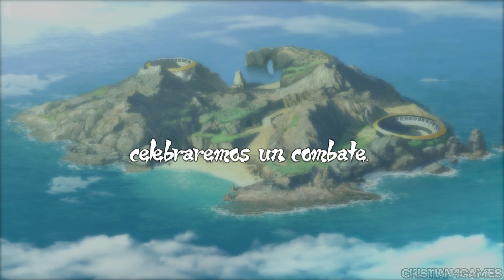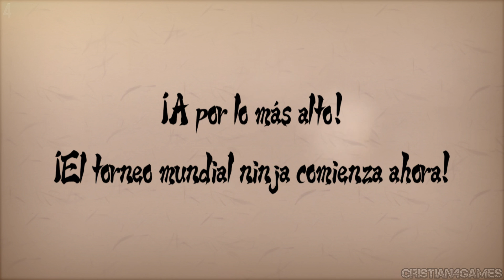NARUTO SHIPPUDEN Ultimate Ninja Storm Revolution Gameplay Español - Parte 1 | Torneo Rango D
Naruto Shippuden Ultimate Ninja Storm Revolution (PS3, Xbox360, PC) Walkthrough Gameplay Español 🎮

Naruto Shippuden Ultimate Ninja Storm Revolution Español Parte 1 Xbox360

▶️ La última entrega de la franquicia NARUTO SHIPPUDEN: Ultimate Ninja STORM ofrecerá a los jugadores una nueva experiencia en el vasto y complejo universo de NARUTO. Infinidad de nuevas técnicas, mecánicas de juego mejoradas, más de 100 personajes jugables y de apoyo y el estreno de un nuevo personaje exclusivo (Mecha-Naruto) que ha sido diseñado por el mismísimo Masashi Kishimoto.

Naruto Shippūden: Narutimate Storm Revolution
ＮＡＲＵＴＯ－ナルト－ 疾風伝 ナルティメットストーム レボリューション

- Acción ninja: asombrosos combates y secuencias de animación originales que darán más profundidad a la acción y a la experiencia interactiva de la franquicia STORM.
- Jugabilidad mejorada: nuevas mecánicas de juego con el poderoso jutsu del combo definitivo y con ataques combinados.
- Un plantel de personajes nunca visto: más de 100 personajes jugables y de apoyo, con nuevos personajes y algunas variaciones que hacen su aparición por primera vez.
- Un personaje exclusivo: un personaje completamente nuevo (Mecha-Naruto) que ha sido diseñado por Masashi Kishimoto en exclusiva para el juego.
- Torneo mundial ninja: un nuevo y emocionante modo para un jugador en el que 4 ninjas diferentes se enfrentarán entre sí hasta que solo el que consiga más orbes de batalla vencerá.
- ¡Los orígenes de Akatsuki desvelados! - ¡Por primera vez, la historia inédita tras el infame grupo será contada a través de animación entrelazada con el juego!

▶️ Mas Videos Aqui

Disponible en 🔽

Naruto Shippuden Ultimate Ninja Storm Revolution PS3
Naruto Shippuden Ultimate Ninja Storm Revolution Xbox360
Naruto Shippuden Ultimate Ninja Storm Revolution PC

Naruto Shippuden Ultimate Ninja Storm Revolution Parte 1 Español
Naruto Shippuden Ultimate Ninja Storm Revolution Xbox360 Parte 1 Español
Naruto Shippuden Ultimate Ninja Storm Revolution Español
Naruto Shippuden Ultimate Ninja Storm Revolution Español Castellano
Naruto Shippuden Ultimate Ninja Storm Revolution Español España
Naruto Shippuden Ultimate Ninja Storm Revolution Español Latino

Naruto Shippuden Ultimate Ninja Storm Revolution Part 1
Naruto Shippuden Ultimate Ninja Storm Revolution Gameplay Español
Naruto Shippuden Ultimate Ninja Storm Revolution Walkthrough Español
Naruto Shippuden Ultimate Ninja Storm Revolution No Commentary Gameplay Walkthrough